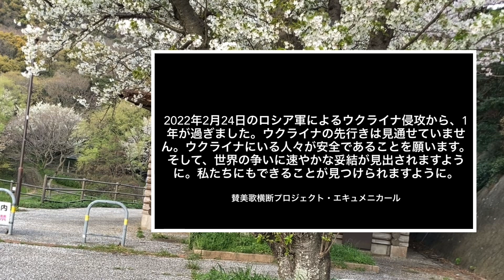【受難・聖週を思う】『日本聖公会 聖歌集』147番「裏切り者 おまえは」【再々アップ、予算と人手不足のために、一箇所訂正してアップしております】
昨年アップした動画と比較されてください。違いが分かった方は、コメント欄で教えていただければめちゃくちゃ褒めてあげます。

「おまえ」が不適切かどうかは分かりませんが、訳詞としては斬新であることはお伝えいたします。

新型コロナウイルス（オミクロン株）の拡大を受けまして、教会内での収録が難しくなりました。そのため、更新頻度が週に1，2回だったのが、より間隔が開くことがあります。
基本的に更新は、毎週日曜日（午前中）を予定しています。教会で実施されるオンライン礼拝と共にお過ごし頂ければ幸いです。（2022/3/8）
また、滝田真治X（旧Twitter）でメッセージ等々受け付けております。

『日本聖公会聖歌集』収録曲
○項目：大斎節・聖週
○詞：Were you there when they crucified my lord
○曲：WERE YOU THERE
　　　黒人霊歌
○編曲：崎山 裕子（3節）

※詞・曲については、日本聖公会管区事務所から使用許諾をいただいうえ配信しています。（承認番号 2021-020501  ）